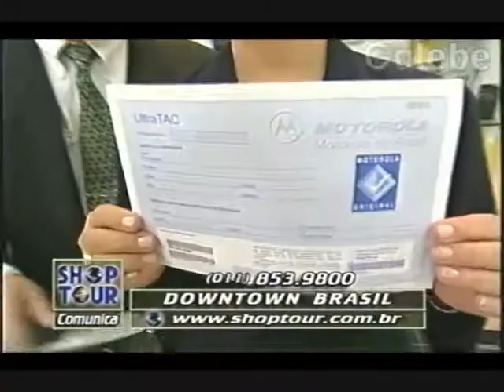DOWNTOWN BRASIL CRIS GALEBE 03 04 1998 1